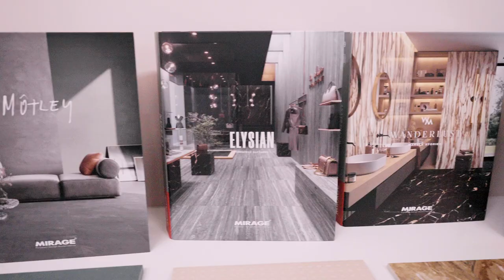Marangoni Institute Dubai Campus | Interview Podcast On Programs for Students in Fashion & Design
Interview Podcast on Programs in Fashion & Design for Students by the Director of Education from Marangoni Institute Dubai Campus Ms ELENA MARINONI

Host By: Vandana Mahajan is Futures Abroad founder/promoter. Vandana is an expert in student Admission and Visa counseling. She assists students in applying to Ivy League Universities in Canada and USA. Her team is well trained in assessing your credentials and shortlisting the universities for you.

Ms. Mahajan works closely with the universities and is on the Board of several Top universities providing assistance in student admissions and building strategy. Having worked with a Top University for several years gives her and her team an edge in assisting students in University placements.